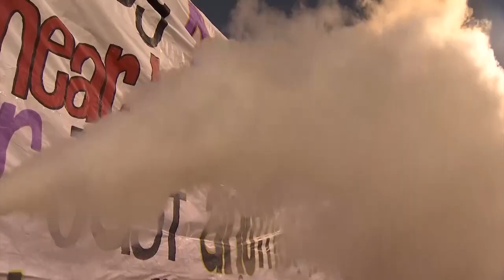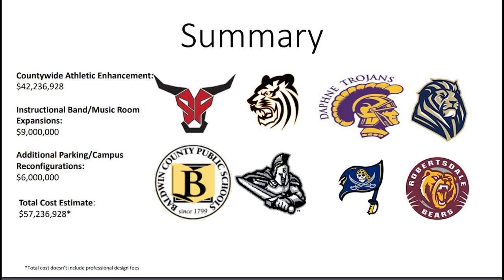Multi-million dollar athletic, fine arts enhancements coming to Baldwin Co. High Schools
Close to 60 million dollars in improvements are coming to athletic and band programs at every high school in Baldwin County. The Baldwin County School Board will vote on the proposal Thursday night.